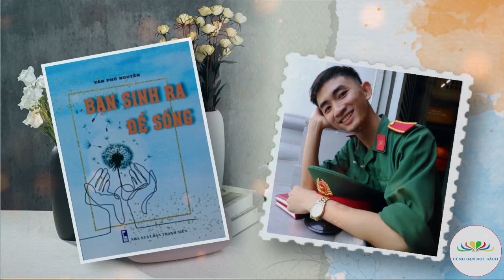Bạn sinh ra để sống | Phần 2: Người cùng khổ | Chương 1, 2, 3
Tác phẩm: Bạn sinh ra để sống
Tác giả: Nguyễn Văn Phú
Người đọc: Thu Hồng
Thực hiện: Cùng Bạn Đọc Sách
Phần 2: Người cùng khổ
Chương 1: Hiện thực nghiệt ngã
Chương 2: Nghịch cảnh chỉ là thử thách bạn
Chương 3: Đơn vị là nhà, đồng đội là anh em